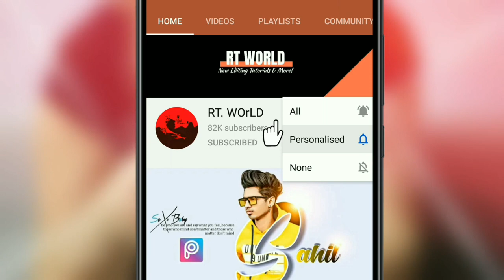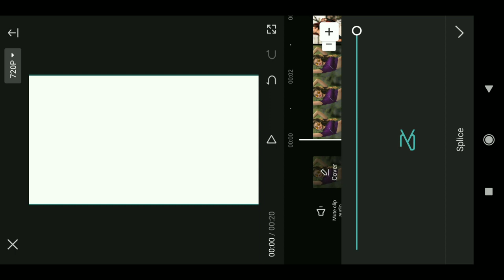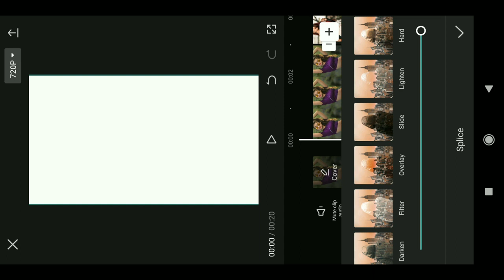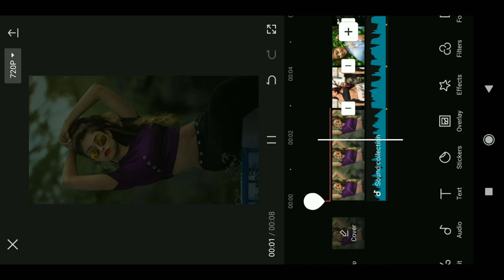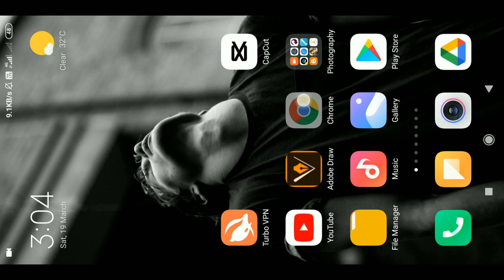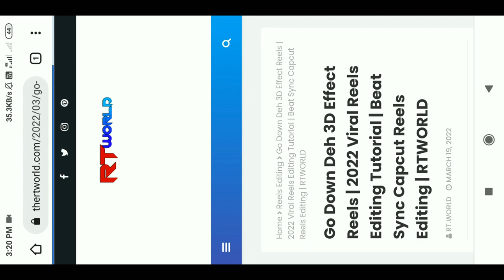Go Down Deh 3D Effect Reels | Beat Sync Viral Reels Editing Tutorial | CapCut App Editing | RTWORLD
🤔How To Download Project & Other

1 LIKE = More Motivation
1 SHARE = Dubbel Motivation

739RT. WOrLD